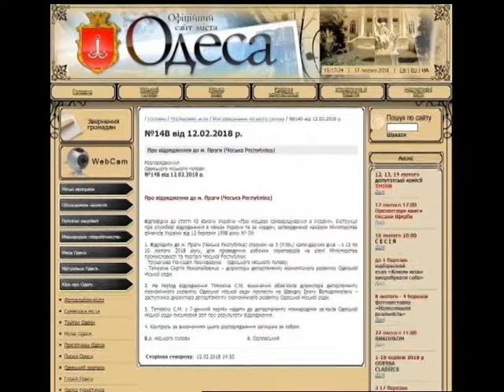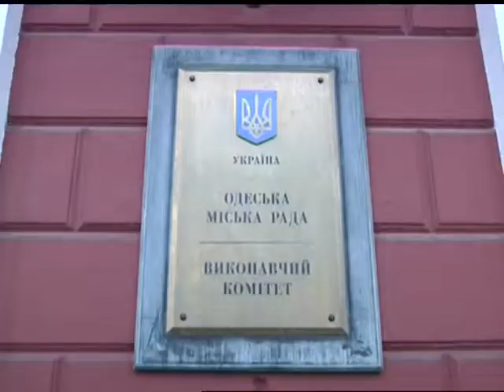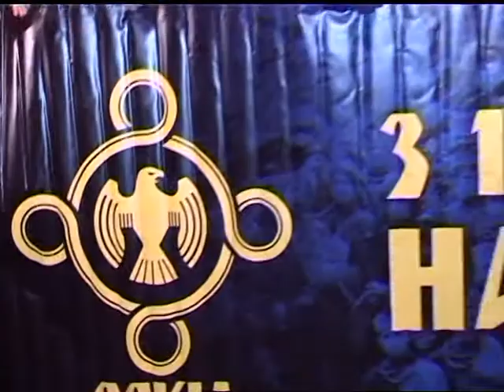Новини Факти 12.02. Випуск 17:00